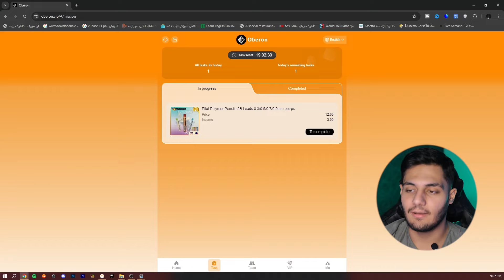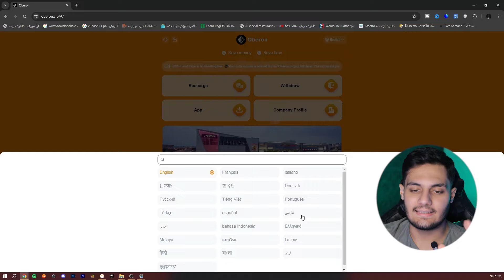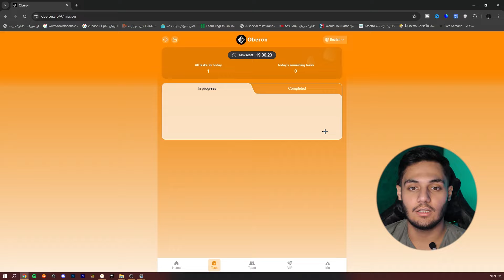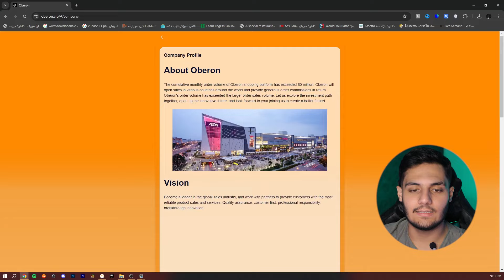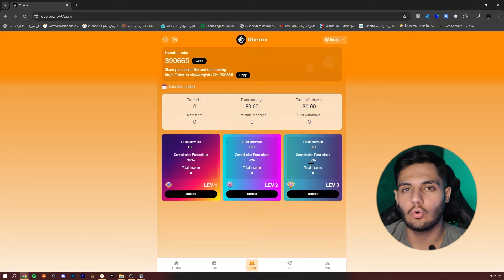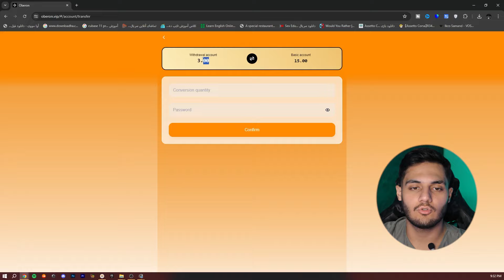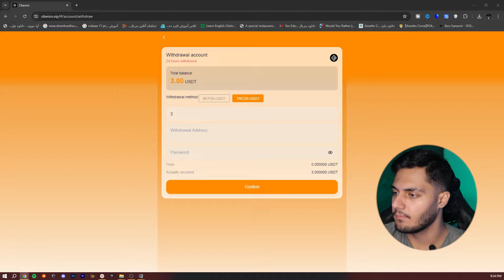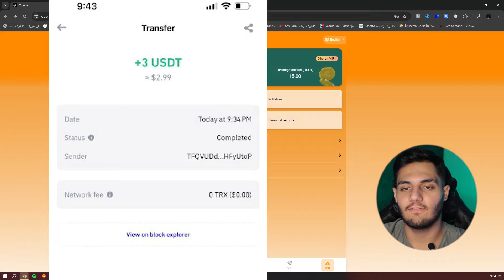اکانت بساز 3.00$ برداشت بزن در تراست ولت | کسب درامد دلاری آنلاین واقعی آنلاین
داخل این ویدیو میخوام بهتون کسب درامد دلاری آنلاین واقعی آنلاین  آموزش بدم  و  با استفاده از این روش میتونید خیلی راحت اکانت بساز 3.00$ برداشت بزن در تراست ولت